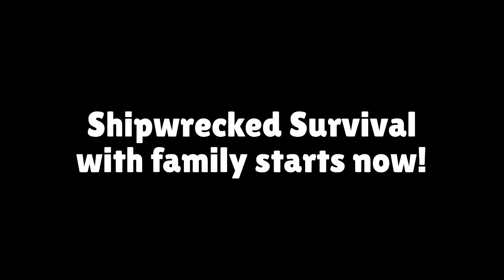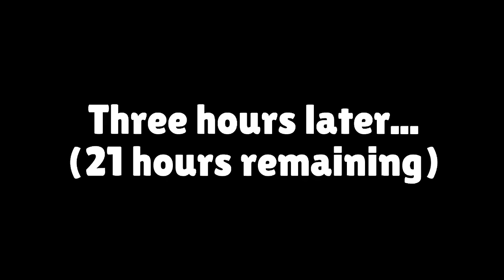FAMILY RAFT SURVIVAl With Mikey And JJ In Minecraft - Maizen